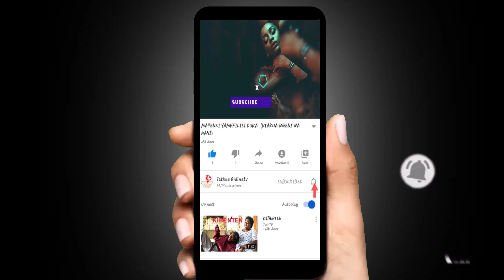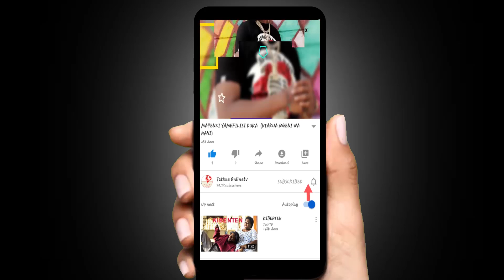K2GA:SIWEZI KUTOKA KINGS MUSIC KWASABABU KUNA VITU BADO SIJAVIKAMILISHA.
tztimeonlinetv (k2ga aapa kuwa awezi kuondoka kings music